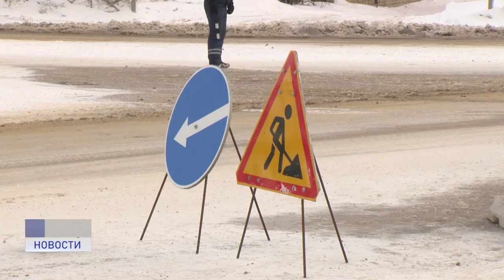РЕКОНСТРУКЦИЯ ВОДОВОДОВ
Более 70 миллионов рублей выделено из окружного бюджета на реконструкцию двух участков водоводов. Работы запланированы на летний период текущего года. Кроме того, по поручению губернатора администрация Нарьян-Мара формирует комплексный план реконструкции всех сетей, который будет реализован поэтапно в ближайшие несколько лет.